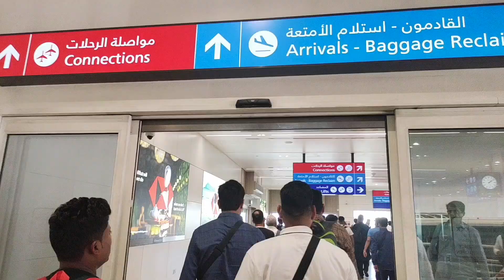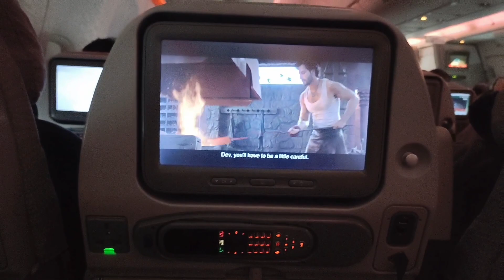Traveling From Dubai To Rome | Vlog #2 | Emirates Airbus A380 | Wisha Faras Vlogs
On this vibrant vlogging YouTube channel, get ready to embark on an exhilarating journey filled with adventure, inspiration, and moments that will leave you breathless.

- Rome vlogs
- Solo female travel
- Airport vlog
- Travel vlog
- Airport vlog
- Dubai vlog
- Dubai to Rome
- Europe vlog
- Macdonalds